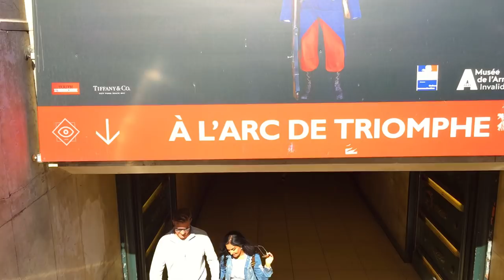PARIS WALK | Arc de Triomphe | France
A first-person perspective Paris walk tour at the Arc de Triomphe de l’Étoile (Triumphal Arch of the Star).

See all the sights as Watched Walker (yes, I’m talking about myself in the third person) takes us on a walking tour through the streets of Paris, featuring the Arc de Triomphe. The tour begins on Avenue des Champs-Élysées, then travels along an underground tunnel that brings us up to the Arc de Triomphe, which stands on a roundabout at the western end of the Champs-Élysées at the centre of Place Charles de Gaulle (formerly named Place de l’Étoile), the étoile or ‘star’ of the juncture formed by its twelve radiating avenues.

Sights seen along the tour include the stunning Arc de Triomphe, with its pillars and sculptural elements, Tomb of the Unknown Soldier, and visited by many tourists.

Footage recorded August 2017.

In each video I've added the Watched Walker logo to various scenes–it could be on a building, vehicle or anything else, so keep an eye out for it!

LET’S CONNECT!

- Gimbal Stabiliser
- Case for Stabiliser
- Power Brick
- Portable Hard Drive

- Watched Walker

Watched Walker is a participant in the Amazon EU Associates Programme, an affiliate advertising programme designed to provide a means for sites to earn advertising fees by advertising and linking to amazon.co.uk.